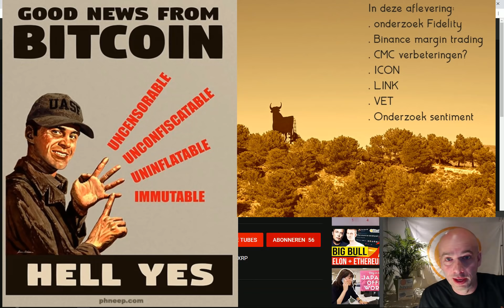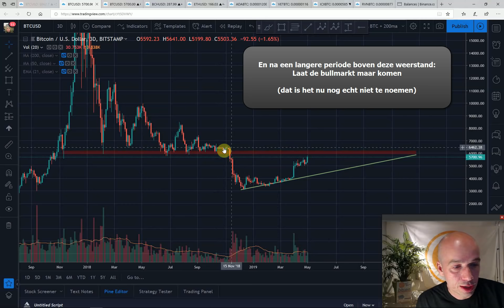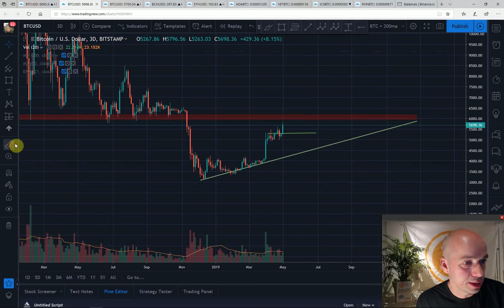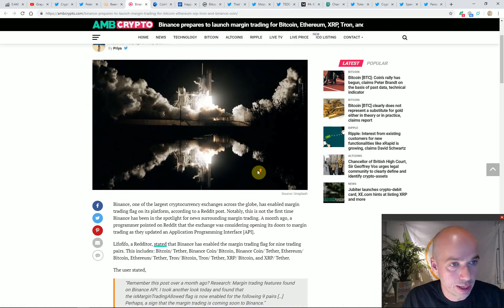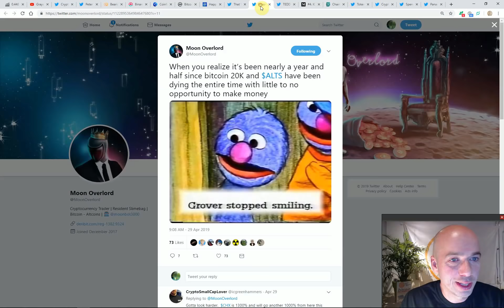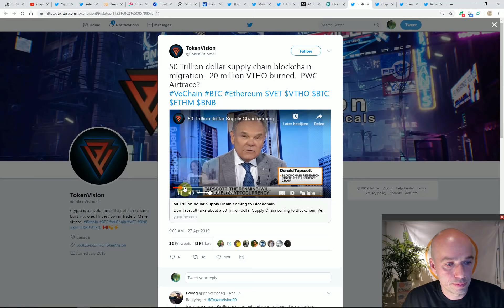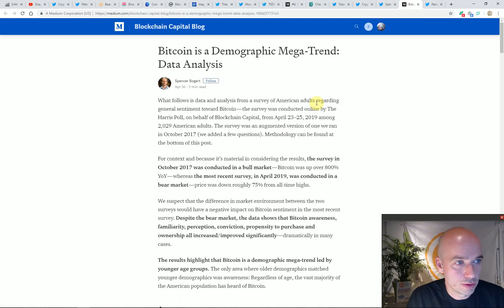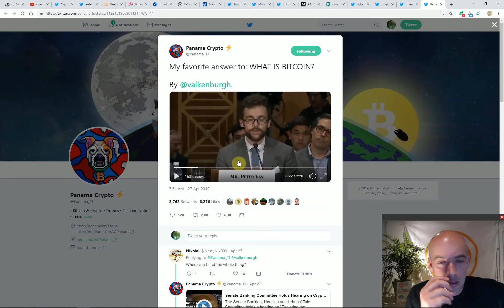(245) Zijn we al bullish?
Prachtige prijsactie de afgelopen dagen, maar met name natuurlijk gisteren. Bitcoin onderneemt een serieuze poging om dé trendlijn te testen. De lijn die het verschil maakt tussen een bullmarkt en iets dat nog geen bullmarkt is. Verder in deze aflevering VET, ICON, LINK, twee onderzoeken, Coinmarketcap verbeteringen, of niet, Binance margin trading.

Alle uitzendingen zijn ook te zien op Bit.tube (en daar verdien jij crypto door te kijken naar video's - en ook ik verdien crypto als je daar kijkt)

Wanneer je vragen hebt, of tips of gewoon zin om over cryptocurrency te praten, kom dan bij onze Discord CryptoClub

Tip: installeer de airtime extensie in je browser en verdien gratis crypto: referral

Mocht je lid willen worden van een van onderstaande beurzen, gebruik dan a.u.b. onderstaande links. Hiermee ondersteun je dit kanaal, bij Coinbase krijg je bovendien zelf ook € 8,-, bij de andere beurzen kost het je zelf niets: